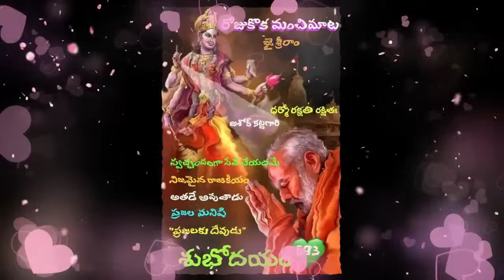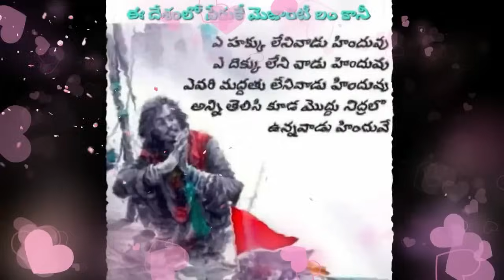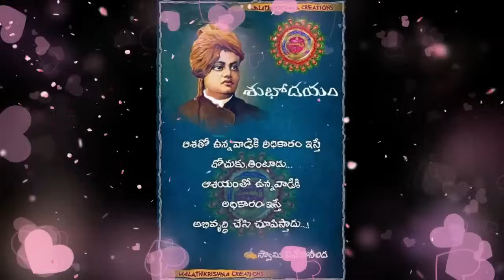బైబిల్ కి ఏ గ్రంధం సాటి రాదట సరే చెప్పు..|| gopi sanatan sena ll shiva shakthi ll hindu janashakthi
గోపి సనాతన సేన